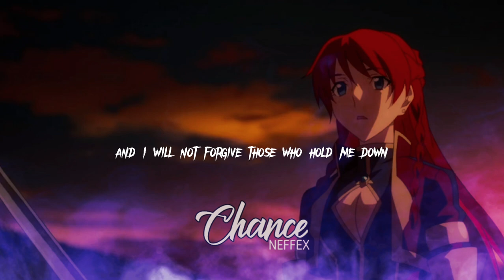Neffex - Chance (Music Lyrics) 🎶🎵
🎶🎵 Music Credits 👍👇👇

STREAM Chance on any platform here -
👉htps://smarturlit/NEFFEXChance

CREATORS - LINK TO DOWNLOAD AND USE THIS SONG❤️🎶🎵

COPYRICHT-FREE htps://bitly/3Cobrrx
- NEFFEX

dubai
hamnava mere song
lucifer tiktok
one night in dubai
one night in dubai song lyrics
shorts
porshi song
sakura sesad sosis
toh kheech meri photo
yoyo honey song
flowers
miley cyrus
miley cyrus flowers live
xiao zhan
miley cyrus flowers letra español
1000 years christina perri
alicia keys
always remember us this way lady gaga
bratty tarot
ed sheeran
shivers line dance
ed sheeran shivers
bad habits
shivers dance choreography
shivers ed sheeran dance
4 stroke vs 2 stroke
abandoned baby monkey
abcdefu
abby anderson
ach anita
this love has taken its toll maroon 5 lyrics
this love has taken its toll on me
this love maroon 5 karaoke
2015 songs
a silent voice
acne journey
breaking bad chips commercial
exhaust silencer
funny michael myers
glitch in real life
habits vintage 1930's jazz
keeks
joe rogan and mike baker on india
and if you hurt me that's okay baby only w...
photograph
if
you hurt me that's okay baby
photograph ed sheeran
ed sheeran
we keep this love in a photograph
naruto
it's okay baby only words bleed
love can hurt sometimes but it's the only t...
so if you keep me inside the pocket of you...
so you can keep me inside the pocket of y...
you can keep me inside the pocket of your...
ed sheeran
thinking out loud
will cullen
people fall in love in mysterious ways
ed sheeran live
lewis capaldi
newborn baby
people fall in love in mysterious ways kara...
キョンシー
a thousand years
chris stapleton
when i saw you in that dress looking so be...
perfect
perfect song
barefoot on the grass listening to your favo...
dancing in the dark with you between my...
ed sheeran
nico
i have met an angel in person and she loo...
prefect song
roblox i kissed a girl and i liked it
sasha sloan lyrics
arcade
arcade duncan laurence
losing game song
a broken heart is all that's left
losing game
radha krishna short video
tu jo na mila song
arcade song
rosalía perreando
arcade lyrics
broken angel edit audio
breakup anniversary
heartbreak anniversary
heart breakup anniversary
it's cold outside like when you walked out...
giveon songs lyrics
jc caylen
heartbreak anniversary lyrics
ronaldo masuk arab saudi
waka waka
angel baby
dance
troye sivan
angel baby lyrics
netjames
my angel baby lyrics
run bts
troye sivan angel baby
troye sivan live
you're my angel baby
트로이시반
afp modernization latest update 2023
airplane pt 2
lady gaga
lady gaga always remember us this way
always remember us this way lyrics
always remember us this way
always remember us this way karaoke
abot kamay na pangarap
shorts
remember us this way lady gaga
toni fowler music video mpl 2023
ting ting tang tang ting tiktok
abot kamay na pangarap live today
angel abellar
shape of you
bts
say boy let's not talk too much lyrics
english songs
dance
calm down
songs
english song
shape of you song
dancing videos
shorts
ed sheeran
shorts
i made you look
made you look meghan trainor
i made you look tiktok
meghan trainor made you look
メーガントレイナー
chico
아빠와 크레파스 노래방
ben mallah
chris olsen
daryl sabara wedding dance
de bellinga's
angel baby
angel baby lyrics
troye sivan
baby angel
your my angel lyrics
country
angel angel angel angel
jenlisa ff
escapism rhaenyra
manhwa
kuch to the tere mere darmiyaan song
darshan salam
ТИКТОК
film film film
123 go
abinas nayak masterchef
ancient movies best full movie
arwana
bhoot
buka buka
calm down
car fire extinguisher

NEFFEX